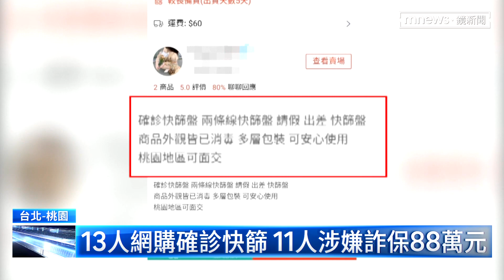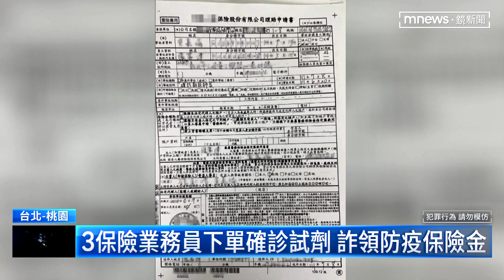高中生售陽性快篩 保險員、民眾購買詐保遭法辦｜鏡新聞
去年疫情期間，桃園有兩名高中生，拿著自己陽性的快篩盤到網路販售，一開始只是想要給其他人作為請假使用，沒想到有人竟然動起歪腦筋，拿去申請防疫保險金，檢方調查發現一共有11人涉嫌詐保，金額高達88萬元，其中3名還是保險業務員，知法犯法。